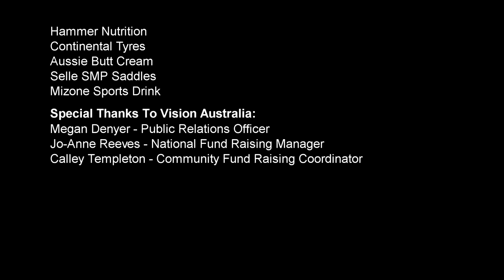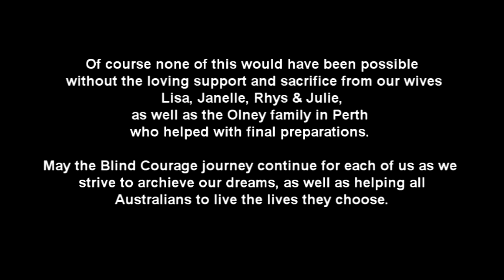Blind Courage - Perth to Sydney Documentary in HD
Blind Brothers Lorin & Dean Nicholson create Australian history!
First blind cyclists to ride tandem bikes over 4,000 kilometres across Australia. April 2010